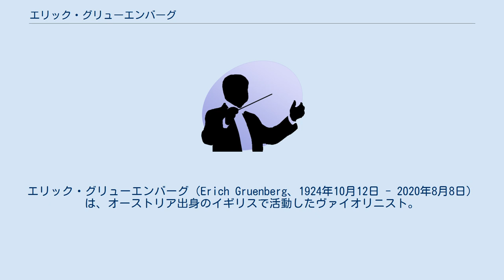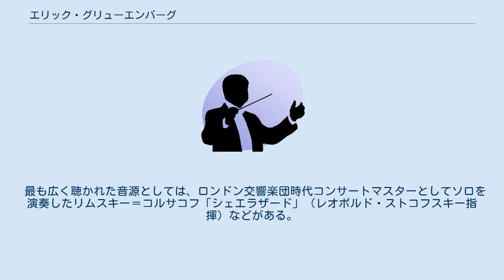エリック・グリューエンバーグ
エリック・グリューエンバーグ（Erich Gruenberg、1924年10月12日 - 2020年8月8日）は、オーストリア出身のイギリスで活動したヴァイオリニスト。
 ウィーンにエーリヒ・グリューエンベルクとして生まれる。
 生地の音楽院で学んだあと、エルサレム音楽院に留学し、1938年から1945年までエルサレム放送協会管弦楽団のコンサートマスターを務めた。
1946年にロンドンに居を移してマックス・ロスタルの下で研鑽を積み、1947年のカール・フレッシュ国際ヴァイオリン・コンクールで優勝した。
エドマンド・ラッブラ、ウィリアム・プリースらとの室内楽の活動をしながら、オーケストラ・プレイヤーとしても活躍し、1956年から1958年までストックホルム・フィルハーモニー管弦楽団、1962年から1965年までロンドン交響楽団、1972年から1976年までロイヤル・フィルハーモニー管弦楽団のコンサートマスターを務めた。
 1982年からギルドホール音楽学校で教鞭をとり、1989年にはロンドンの王立音楽院の教授に就任している。
 1994年にOBEを叙勲。
 2020年8月8日、ハムステッド・ガーデン・サバーブの自宅にて死去。
95歳没。
 最も広く聴かれた音源としては、ロンドン交響楽団時代コンサートマスターとしてソロを演奏したリムスキー＝コルサコフ「シェエラザード」（レオポルド・ストコフスキー指揮）などがある。